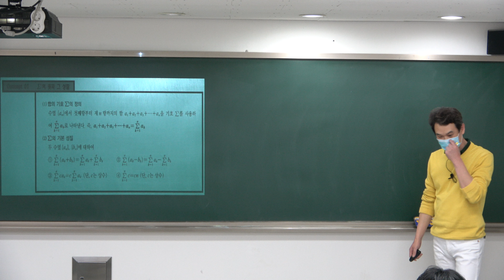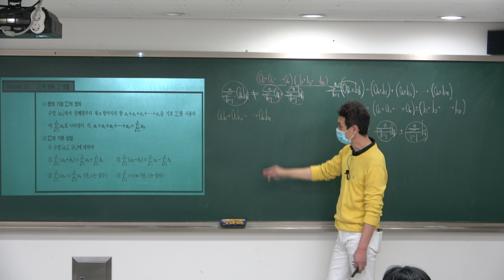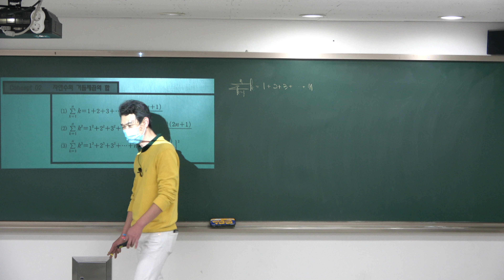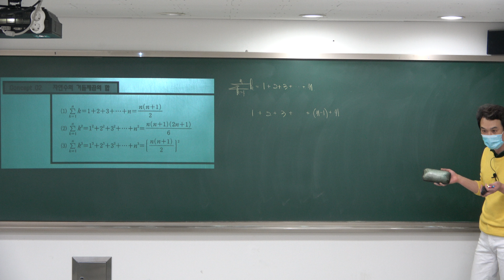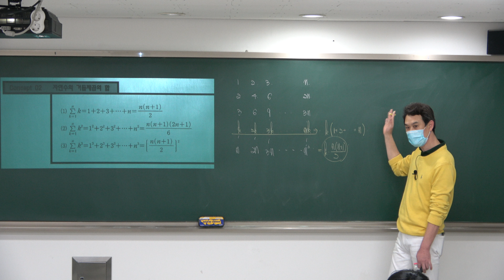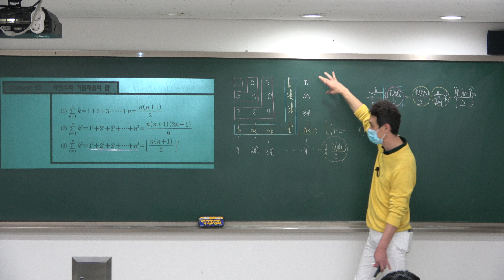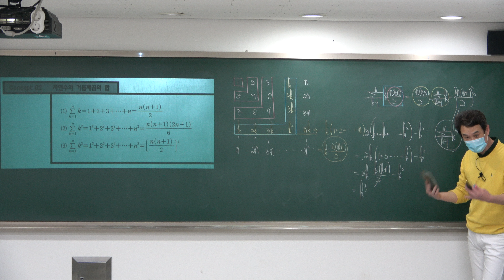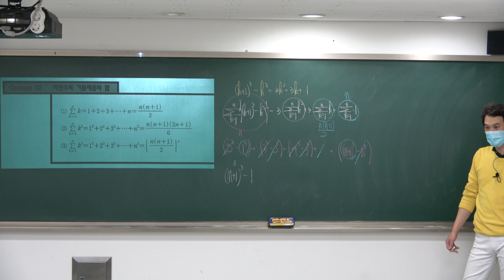08강 수열의합(1)